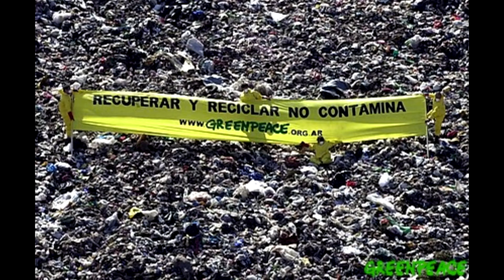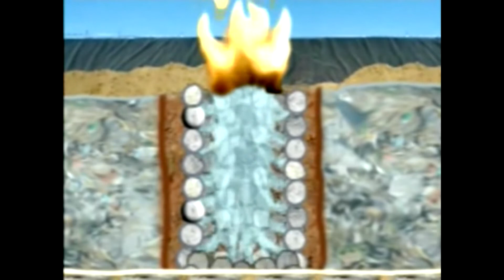NO!!!! AL RELLENO SANITARIO EN SAN PEDRO BS AS ARGENTINA